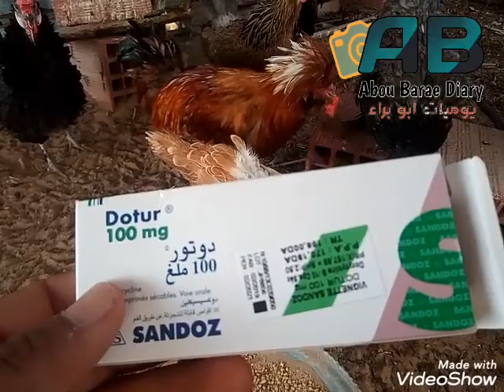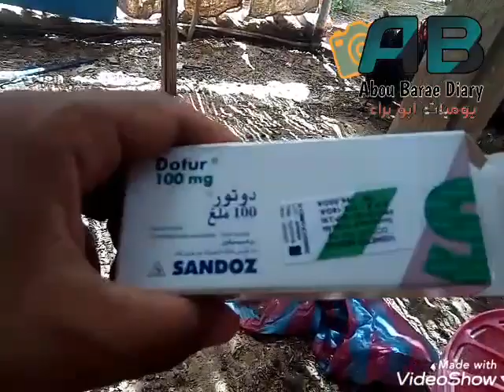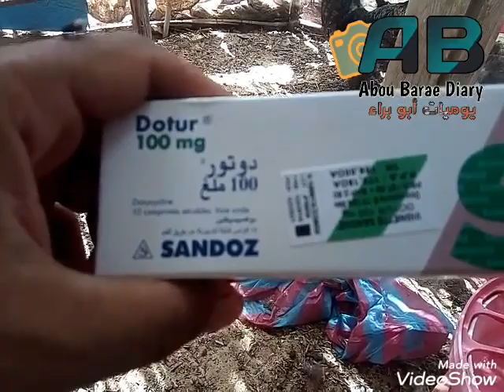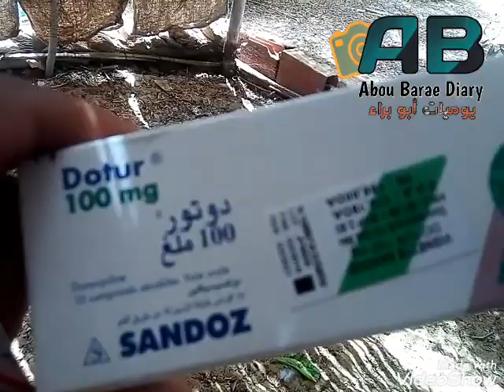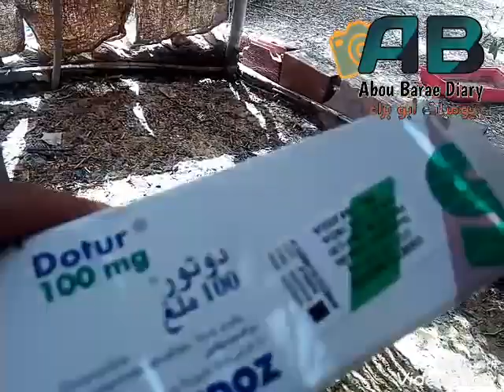تربية الدجاج - دواء بشري نعالج به إنتفاخ العين والشخرة عند الدجاج بسعر رخيص 170دج وفعال جدا(Dotur)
السلام عليكم ورحمة الله وبركاته
حياكم الله جميعا اخواني الكرام
هذه هي تجربتي في علاج  بعض اعراض الامراض التنفسية التي تصيب الطائر ومن بينها الشخير ، العطس ، الزكام وانتفاخ العين بدواء بشري متواجد في كل صيدلية وبسعر رخيص 170دج وإسمه دوتور Dotur أنا جربته وجاب مع نتيجة والأمر كله بيد الله.
ولأي استفسار اكتبوه في تعليق وسوف تجدون الرد بإذن الله.